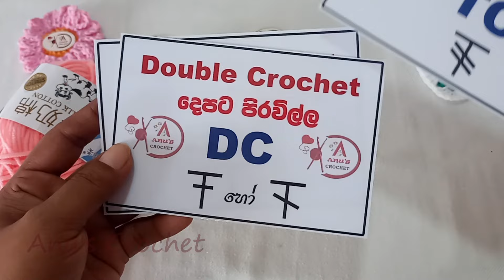Treble Crochet ( TC ) 🧶 තුන්පට පිරවිල්ල හරියටම ඉගෙනගමු ✔️ 🌻 Anus_Crochet 🧵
ආයුබෝවන් !
Anu’s Crochet වෙතින් "ගොතන්න හරි ලේසියි" යන මැයෙන් ඔබ වෙත ගෙන එන ගෙතුම් කලාව පිළිබඳ මූලික දැණුම මුල සිටම ඉතාමත් සරලව සිංහලෙන් ඉගැන්වෙන පාඨමාලාව වෙත ඔබ සැවොම ආදරයෙන් සාදරයෙන් පිළිගන්නවා.

මේ නූල් Yarn වර්ග ගැන ඔබට තව දේවල් දැනගැනීමට හෝ මේවා මිලදී ගැනීමට හැකි ස්ථාන ගැන දැනගැනීමට කරුණානකර පහත අංකයට WhatsApp පණිවුඩයක් ඒවන්න.

එක් දිනකින් වෘත්තීමය ගෙත්තම් කාරිණියක් වීමට ඔබට පුළුවන් කියල දන්නවා ද? ඔව් ඔබට පුළුවන්. දැන්ම 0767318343 අංකයට කෝල් එකක් ගන්න ඒහෙම නැත්නම් WhatsApp පණිවිඩයක් ඒවන්න...

ස්තූතියි !
ලක්මිණි අනුෂිකා ප්‍රේමරත්න
(ගෙතුම් නිර්මාණ පුහුණු උපදේශිකා)